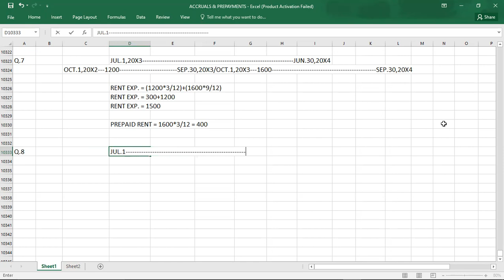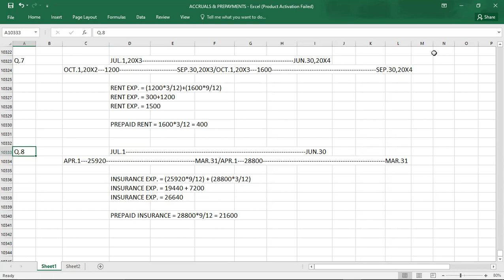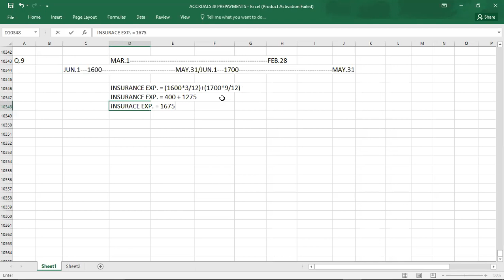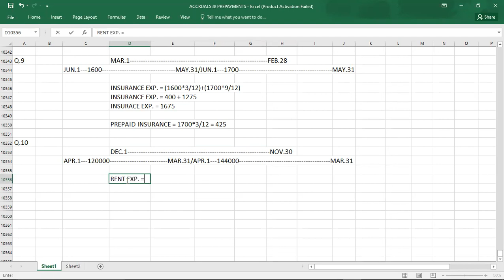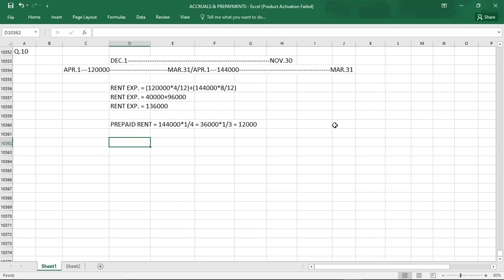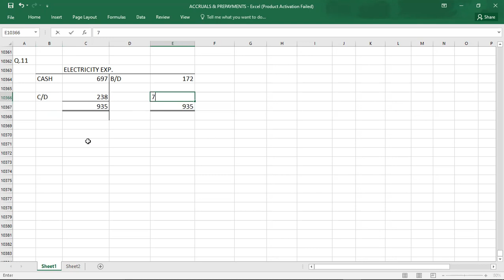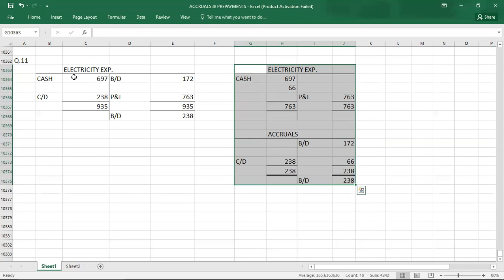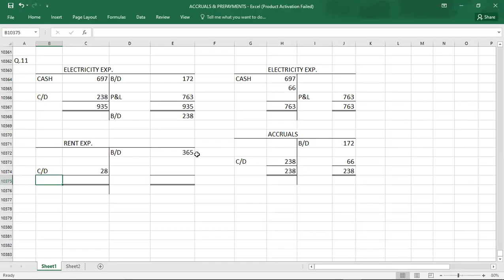ACCRUALS & PREPAYMENTS 02